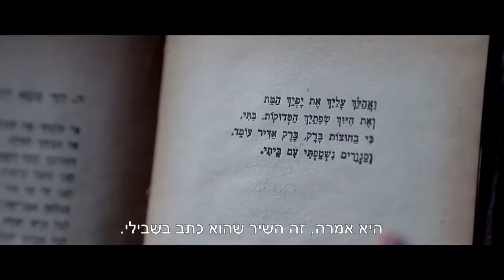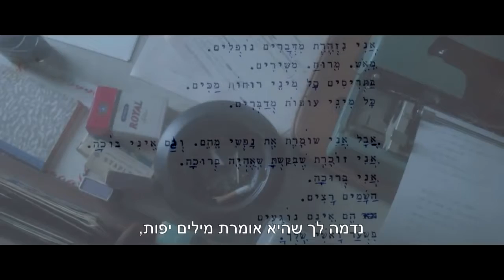תרצה אתר - ציפור בחדר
בימוי: ארי דוידוביץ
הסרט מביא, לראשונה למסך, את סיפורה של המשוררת והפזמונאית הישראלית תרצה אתר, אחת הדמויות האהובות, המסקרנות והבלתי מפוענחות של התרבות העברית החדשה. אתר, בתם של אחד מגיבורי התרבות הישראלים של כל הזמנים, המשורר נתן אלתרמן, ושל השחקנית רחל מרכוס, חיברה מאות שירים ופזמונים שחדרו ללבו של הקהל הישראלי, כתבה ספרי ילדים פופולריים ותרגמה מחזות שהועלו על בימות התיאטרון. עם זאת, דמותה השברירית ויפת התואר, וחייה הקצרים ומלאי התהפוכות, נותרו אפופי מסתורין גם שנים רבות לאחר מותה הטרגי בגיל 36. זוכה ציון לשבח פסטיבל חיפה 2015.